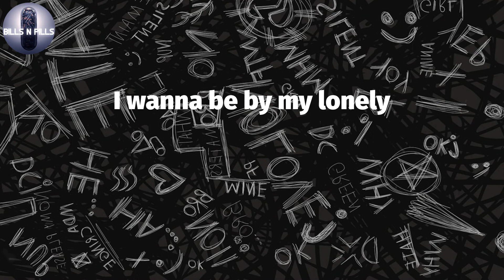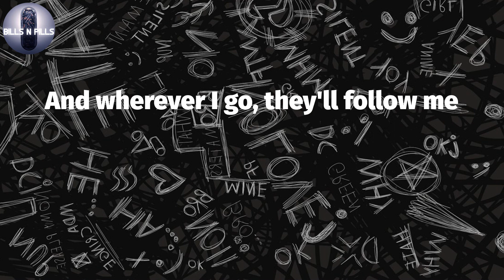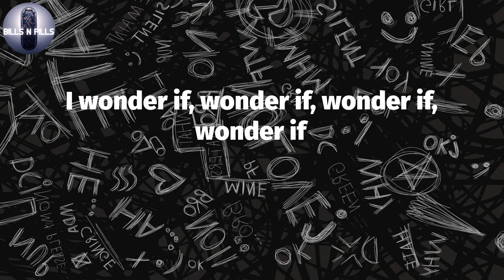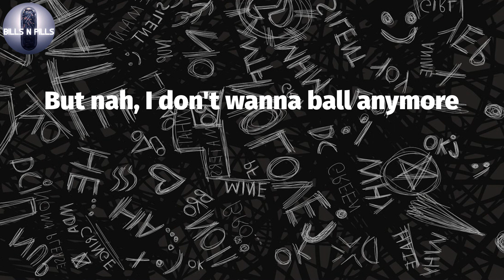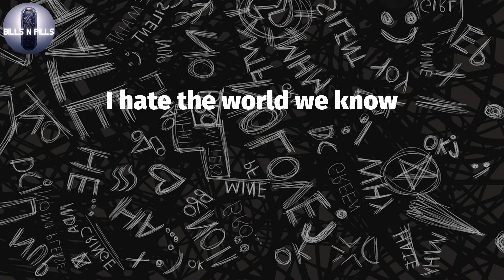𝐉𝐮𝐢𝐜𝐞 𝐖𝐫𝐥𝐝, "𝐒𝐨𝐦𝐞𝐭𝐢𝐦𝐞𝐬" (𝐋𝐲𝐫𝐢𝐜 𝐕𝐢𝐝𝐞𝐨)